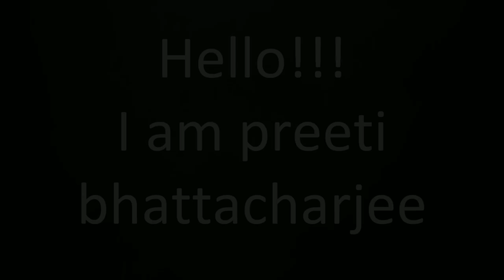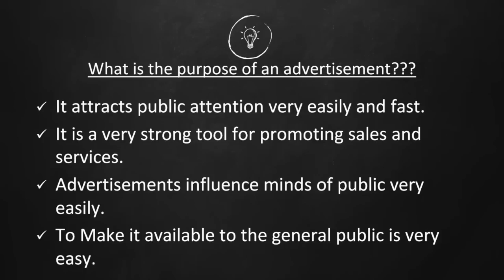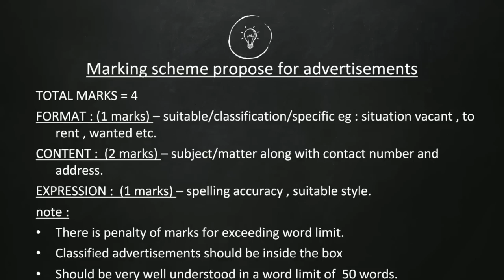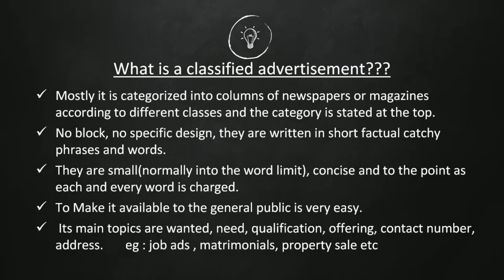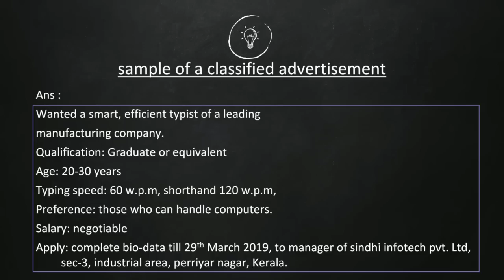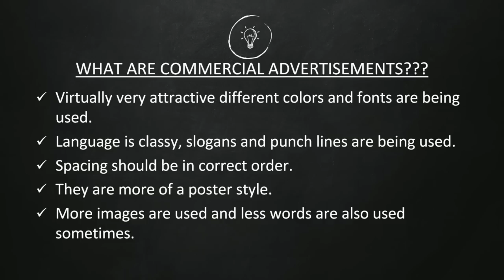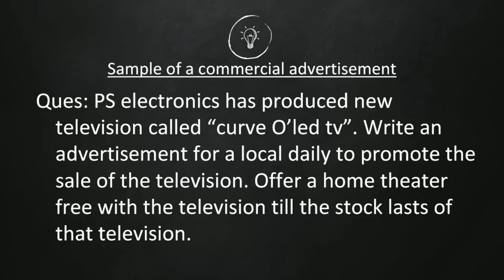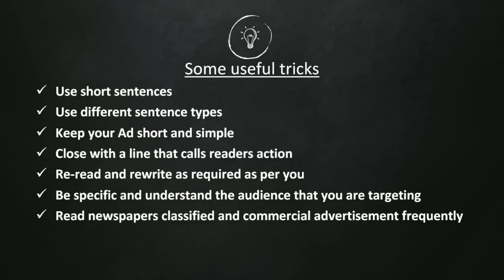Advertisement writing ||How to write an Advertisement ||Format,Sample and Example by PREETI MAM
THIS CHANNEL IS ALL ABOUT STUDY AND KNOWLEDGE, THAT IS FOR BANK AND OTHER SIMILAR COMPETITIVE EXAMS ,WHICH MIGHT HELP TO SCHOOL GOERS,COLLEGE GOERS AND ONE WHO WANTS TO LEARN.THIS CHANNEL ALSO PROVIDES TIPS, TRICKS, STRATEGIES AND OTHER STUDY MATERIALS …
SO BE WITH BEBANKER 😊💐